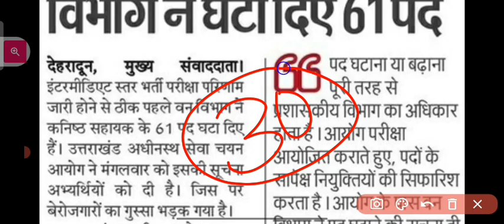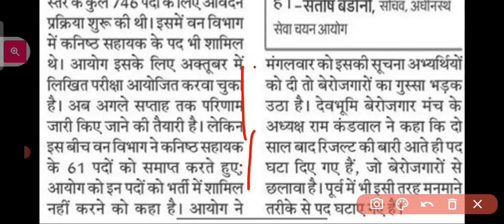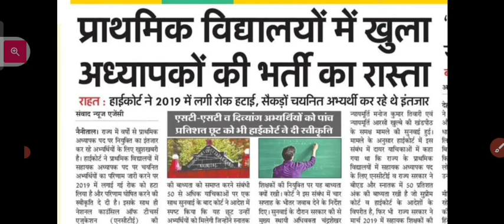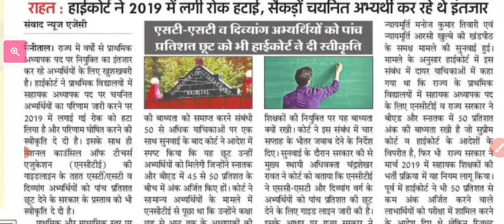550 पदों पर नई भर्ती || 12 पास || UKSSSC NEWS TODAY || वन विभाग में घटा दिए पद